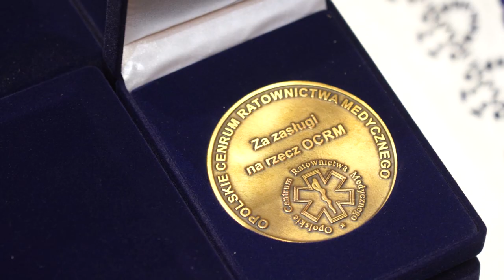Ratownictwo medyczne dawniej i dziś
W Opolu odbywają się dziś ogólnopolskie obchody Dnia Ratownictwa Medycznego. W programie są liczne warsztaty, pokazy, konferencje tematyczne. Imprezom towarzyszy pokaz sprzętu medycznego, atrakcją jest wystawa karetek pogotowia, począwszy od tych z lat 70-tych ubiegłego wieku do najnowocześniejszego współczesnego sprzętu. Można je podziwiać na placu przed Filharmonią Opolską.